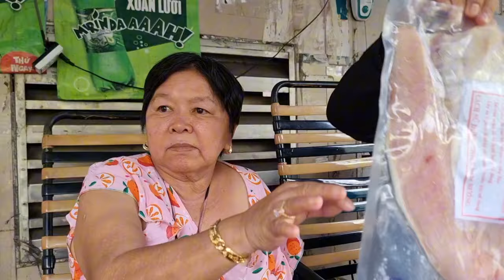Dì Chức chốt lại không muốn đi Đảo Nam Du, Tuấn Nguyễn bỏ đi